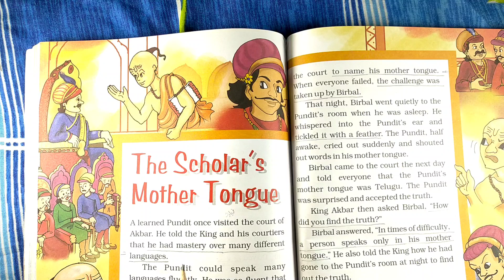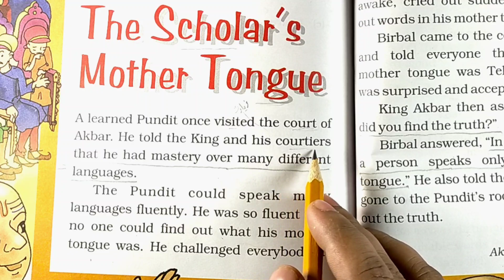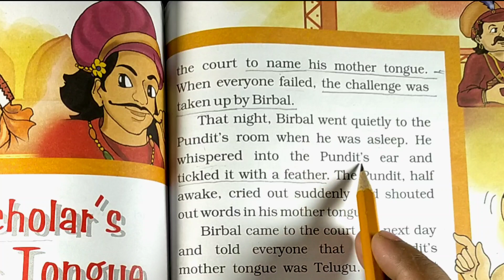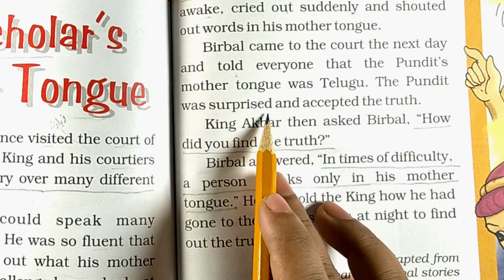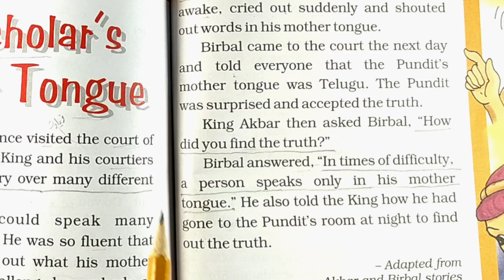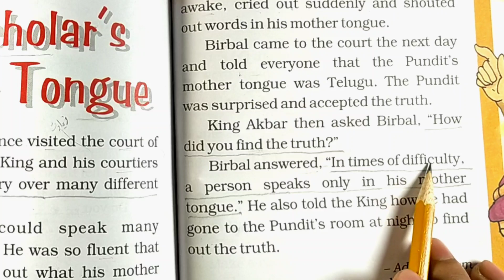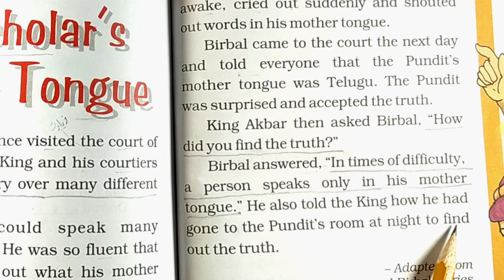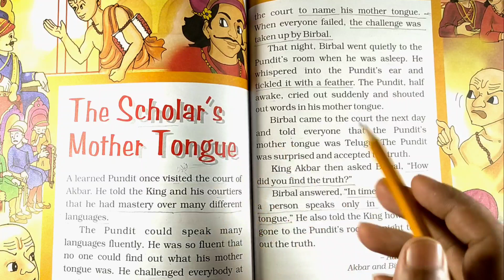English Reading Kaise Sikhe|Part 4|انگریزی کتابیں کیسے پڑھیں|English Books Reading Practice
ہمارے چینل کا واٹسپ گروپ لنک

سبسکرائب کرنے کے بعد بھی بہت سے حضرات کو وقت پر ساری ویڈیوز نہیں مل پاتیں، یا مطلوبہ ویڈیو تلاش کرنے میں دقت ہوتی ہے؛ اس لیے آپ حضرات کیلیے کچھ واٹسپ گروپ بنائے گئے ہیں؛ تاکہ ہر ویڈیو کا لنک ان گروپس میں سینڈ کردیا جائے اور آپ آسانی سے فائدہ اٹھا سکیں، خیال رہے کہ سارے گروپس ایک ہی جیسے ہیں؛ اس لیے کسی ایک ہی گروپ میں شرکت کریں ، دو میں شامل رہنے کی صورت میں ایک سے نکال دیا جائےگا: